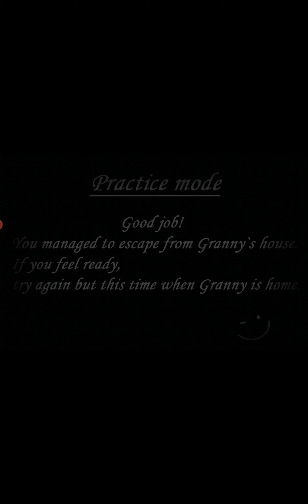Granny in practice mod 😉😉 cleverly🌶️🍎👹👺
This is my video recorded with AZ Screen Recorder. It's easy to record your screen and livestream. please see attached files